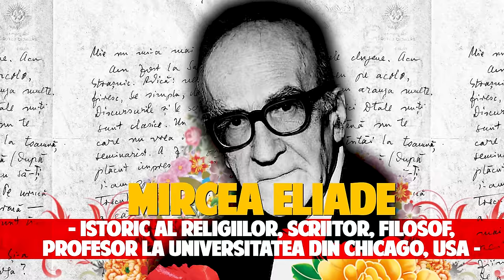COSTI 🇹🇩 Vladuta Lupau ❎ Jador - MARE E LUMEA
🔥🔥🔥 MareELumea by Costi ❎ Vladuta Lupau ❎ Jador

Muzica: Costi
Versuri: Alina Manolache
Regizor: Alex Ceausu